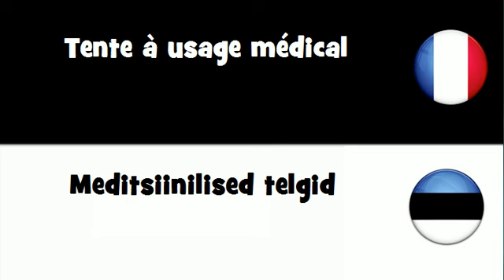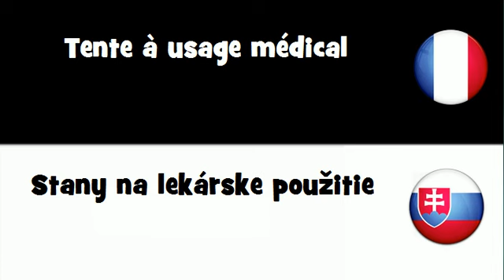VOCABULAIRE EN 20 LANGUES = Tente à usage médical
frenchwithvincent VOCABULAIRE EN 20 LANGUES = Tente à usage médical